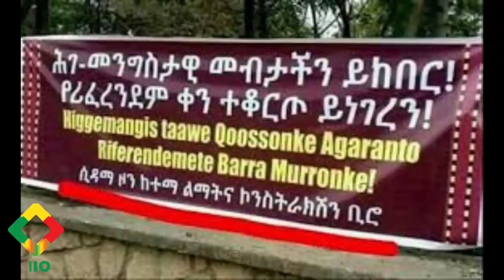እንደለማ የኢትዮጵያ ባለውለታ የለም Jawar 'OPDO didn't elect Abiy Ahmed, Lemma Megersa and Abadula Gemeda did'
Jawar Mohammed 'OPDO didn't elect Abiy Ahmed, Lemma Megersa and Abadula Gemeda did'